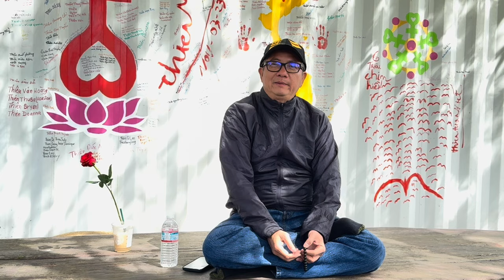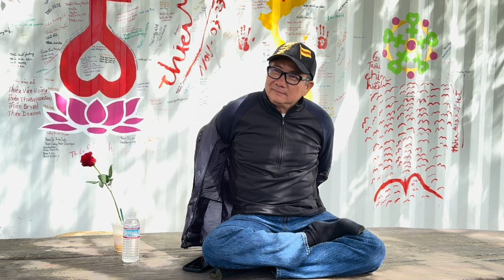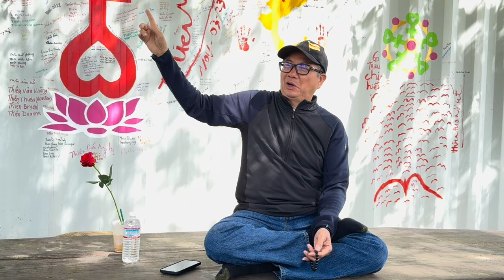Chớ Nóng Nảy Sân Si Hư Việc, Phải Đợi Thời THIÊN TUẤN KIỆT Hồi Qui